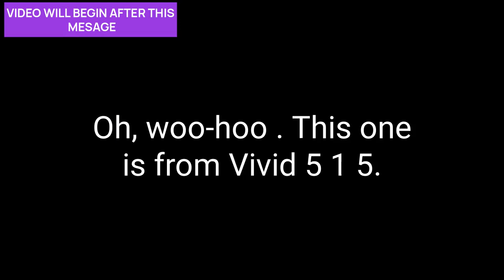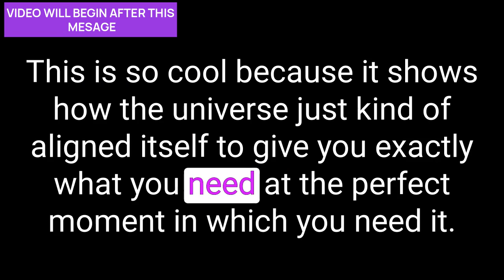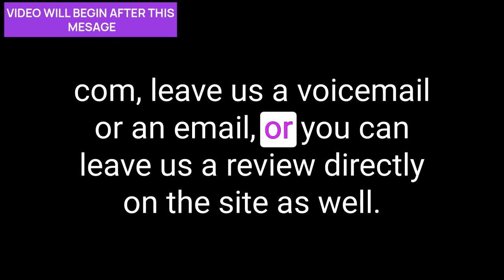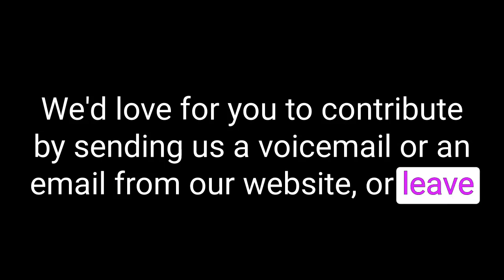Unlocking Heart Consciousness with Cacao and Song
In this heartwarming episode, Will and Karen sit down with Brien Egan, an experienced cacao ceremony facilitator, to discuss the rich spiritual essence and metaphysical wonders of cacao ceremonies.

Main Themes:
- Cacao as Medicine: Brian Egan distinguishes the ceremonial-grade cacao from everyday chocolate, emphasizing its role as a gentle medicine that nurtures heart consciousness and spiritual growth.

- Intention and Ritual: The importance of setting intentions and the use of ichiros (medicine songs) and energy-clearing tools are discussed, underscoring the significance of creating a sacred ceremonial space.

- Heart Intelligence: The episode dives into the concept of “heart math,” exploring the research that investigates the heart’s capacity for intelligence that goes beyond its biological functions.

- Sacred Presence: The hosts and guest reflect on how sacred medicines like cacao help individuals stay in the present moment, assisting them on their spiritual paths and providing transformative experiences.

- Energetic Connection: Ceremonial cacao is metaphorically described as an “energetic hug.” Its ability to foster connection and acceptance is explored, with a note on its mild nature compared to other psychedelics.

- Music and Gratitude: The cleansing power of music and the act of expressing gratitude when consuming food are touched upon, hinting at a future where medicine could increasingly incorporate sound and vibration.

- Voice as Healing: The hosts and guest share personal stories about the healing aspects of the human voice, including its use in medical settings such as a hospital NICU.

- The “Ah” Connection: The conversation turns to the significance of the sound “ah” in spiritual practice and its connection to the divine.

- Practical Application: Listeners are provided with practical advice on how to participate in cacao ceremonies and sound healing in their own lives.

- Guided Meditation: The episode wraps up with a serene guided meditation centered on relaxation, gratitude, and acceptance, inviting the audience to let go of stress and connect with love and vibration.